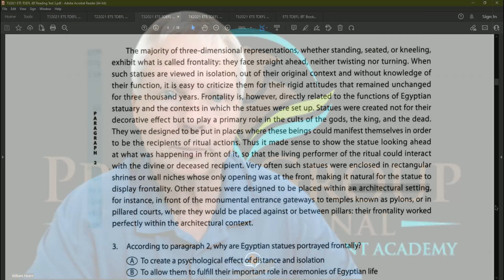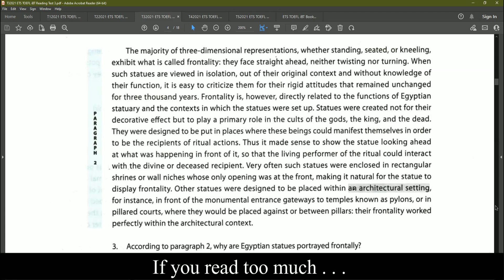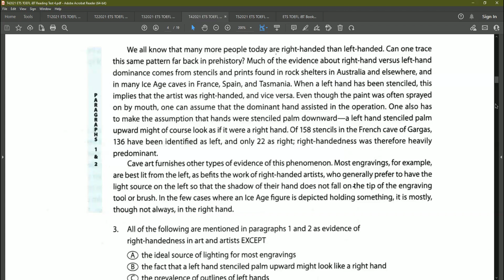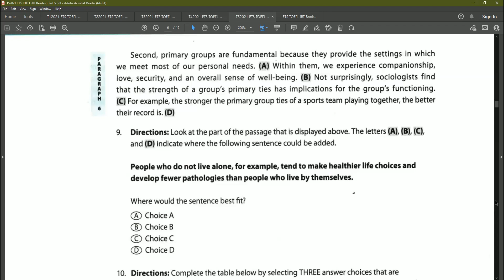Overcoming TOEFL Test Anxiety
The TOEFL Test can be one of the most frustrating tests you'll ever take because it is designed to cause test anxiety and confusion. That's right . . . it is DESIGNED to cause you test anxiety.

The good news is that there are very specific techniques that you can use to overcome that confusion and test anxiety during the test so that you can earn a respectable, passing TOEFL Test score.

In my online course, I have videos that focus on identifying TOEFL anxiety triggers and using specific techniques to move past the fear and just answer the questions quickly and accurately. Just click the link below to pass your TOEFL now!